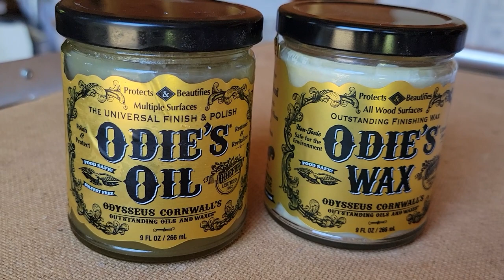How to restore a 80's coffee table, using Odie's to finish. ""Under $100 challenge", by Sabs Rehab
How to restore a 80's coffee table, and finishing with Odie's oil.  Applying transfers to the glass table top.  I will leave a link to another video using my Skil sander and it's finger tip extension for sanding the small groves and area's.  Using a surf prep sander to complete the sanding.  This was a challenge originally from Henson Home Furnishing, "Under $100.00 challenge".   Some how it was changed in the last 24 hours to Sab's Rehab sponsoring the challenge.  I hope all is well for Hensen's.  I apologize for the confusion.  It takes me almost 2 days to upload videos where I am at using a wifi box in the pickers I live in.  I didn't have time to redo voice overlays and upload again.  I will leave links in this description below!

Supplies: Coffee table, Stripper, Sandpaper, Odie's oil and wax, furniture transfers.

Tools: Skil sander with finger attachment, surf prep sander, scrapers and sandpaper

Cost of supplies broken down:
Free       The table
$13.00    transfers
    6.00    Odie's oil & wax
    8.00    sandpaper
    2.50     stripper
       .50     scrubbin bubbles

v=4fYW3Kq-O3Y&list=PLfYI8xKD16Uh45-XMcqBVc_eCB-
nzjMuk&index